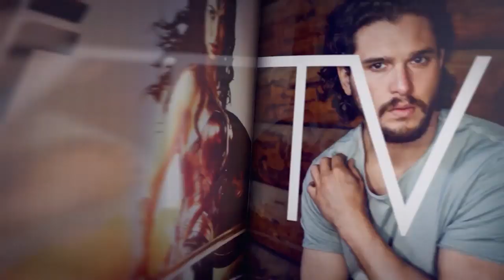Blair Underwood On New Broadway Play 'A Soldier's Play' & More | Entertainment Weekly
Blair Underwood stops by EW Live to chat about his role in the new Broadway production of A Soldier’s Play. Hosted by Jessica Shaw.